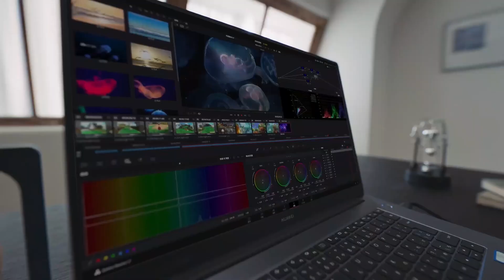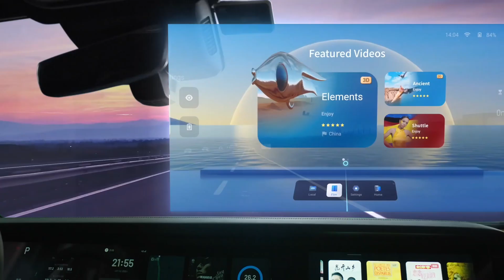TCL NXTWEAR S 頭戴式裝置｜輕盈、低調，真正隨身攜帶的頭戴式裝置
◤ TCL NXTWEAR S 頭戴式顯示器 ◢ ​ 獨享劇院真正帶著走｜點我開啟早鳥通知 ▸▸▸
元宇宙時代來臨 ☄ 頭戴式裝置就如同手機般一樣不可或缺，全新的【 TCL NXTWEAR S 頭戴式顯示器 】，重量只有 82g，比飲料還輕盈的機身讓你隨身帶著走！
同時配備頂規 Micro OLED 螢幕和 Full HD 1080P高清畫質，讓使用的每一刻都精彩絕倫！
同步支援 Android 和 iOS 系統以及 XBOX 和 SWITCH ，不管是工作、追劇、遊戲，都能隨時隨地使用 TCL NXTWEAR S！
◤ TCL NXTWEAR S 頭戴式顯示器 ◢ 產品特色搶先看✨
▌超低調設計 ✖ 羽量級身形
🪶 機身只有 82g，隨身攜帶無負擔
🕶全黑墨鏡風外型，使用低調不突兀
🔉 相位消除技術，聲音只有自己聽得見
😎 德國萊茵低藍光認證及眼部舒適度驗證
▌無可挑剔 頂規高畫質
🎦 雙邊 Micro OLED 螢幕，材質輕巧、畫質鮮豔。
🎞 支援 Full HD 1080P 高清影像，細膩呈現畫面細節。
🖌 108%s RGB超廣色域，呈現色彩豐富繽紛。
📣 內建全新升級指向性揚聲器，高音通透明亮，低音強勁有力
▌支援多樣化裝置
✓ 支援 Android Type-C DP 接口行動裝置
✓ 支援 Apple iOS 系統
✓ 支援 XBOX 及 SWITCH